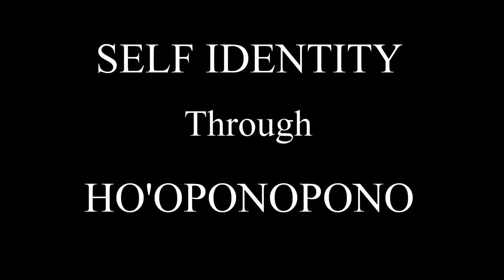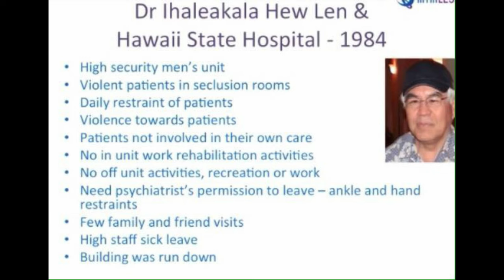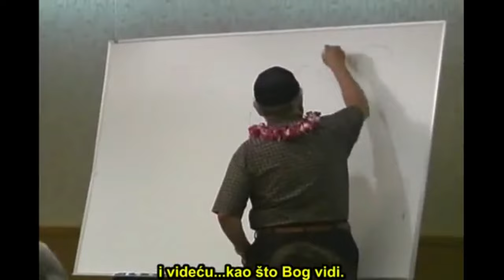Master of non-physical healing - Dr. Hew Len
Earlier this year a great healing soul transitioned over to spirit  - and while Dr. Ihaleakala Hew Len may no longer physically be with us, he leaves our world a great healing legacy. When I encountered his healing methods, including the powerful 10 word mantra and philosophy transmitted to him by healer Morrnah Simeona, I found my world transformed - both  in my health and relationships, and also in my professional life - as an acupuncturist. I found healing outcomes improved significantly, and a sense of peace pervaded my every interaction. It's all subjective of course - but this was my experience.

Because of this, I recommend people learn about Morrnah and Dr. Hew Len's 'Self Identity Through Ho'oponopono' healing method, and I also recommend Joe Vitale's book 'Zero Limits' as an easy way to get to grips with these concepts. Quick searches on Google and YouTube will reveal numerous sources of information about Dr. Hew Len, Ho'oponopono and the wonderful methods therein.

This video contains: profound healing, distance healing, Hawaiian healing methods, Ho'oponopono, a powerful mantra, transformation, inspiration, the zero limits workshop in Maui, Ihaleakala Hew Len, Morrnah Simeona, Joe Vitale and beautiful scenes of Hawaii.